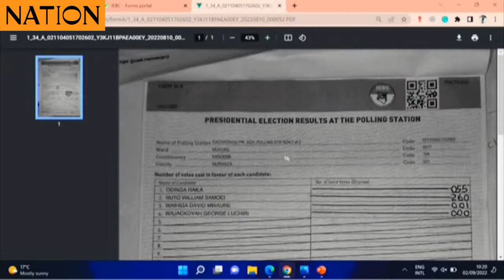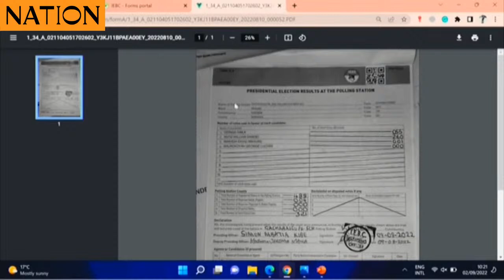Raila's Lawyer shows Venezuelan Jose Camargo's name appearing on form 34A image